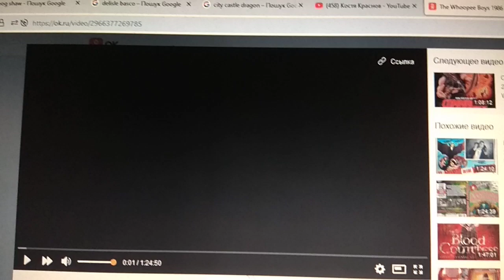Paramount Pictures (1986)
The Whoopee Boys (1986)

@(1986) Paramount Pictures / Jeff Buhai Productions / David Obst Productions